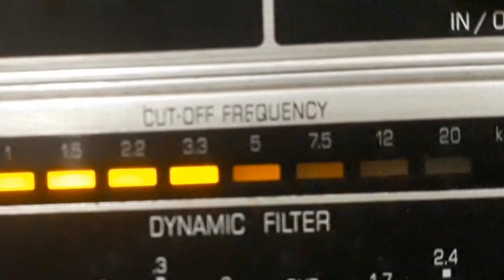XERÉM e TAPUIA - VAMOS RANCHEIRAR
VAMOS RANCHEIRAR - RANCHEIRA de XERÉM - PEQUENO ÉDISON com XERÉM e TAPUIA e SUA TRIBO. Disco VICTOR Nº 34.235-b. Matriz 80521-1. Tamanho 25cm. Gravado em 02/07/37. Lançado em novembro de 1937. * Os autores, Pequeno Edison e Dão Xerém são os cearenses Edison de Alcântara e Pedro de Alcântara, que assombraram no Ceará na década de vinte com a "trupe do Pequeno Edison", da qual eles faziam parte, também com Tapuya e outros.